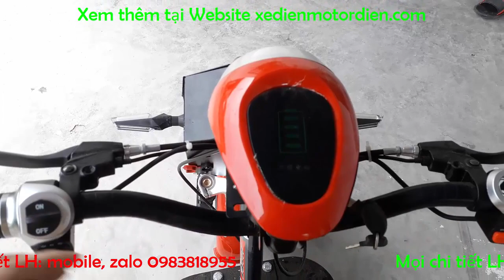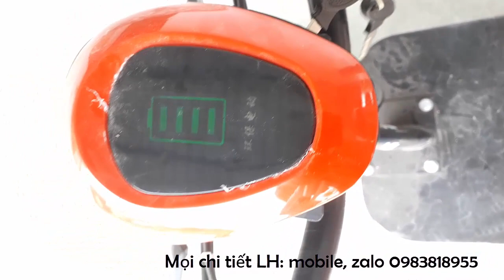Xe điện 3 bánh cho người thiếu may mắn - xe điện 3 bánh LH 0983818955 phụ tùng 3-4 bánh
*** Mẫu xe điện 3 bánh này có giá 9.500k, giá có thể thay đổi tùy theo thời gian và phương thức thanh toán

*** Trọn bộ ô tô 4 bánh có động cơ máy xăng 125cc giá 14300k

- động cơ xăng 125cc có số lùi, động cơ 175cc